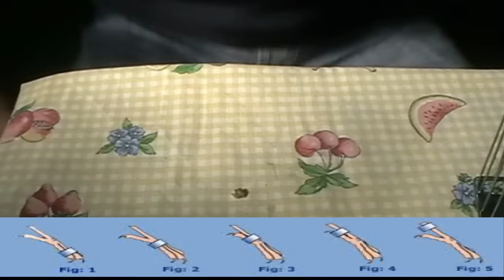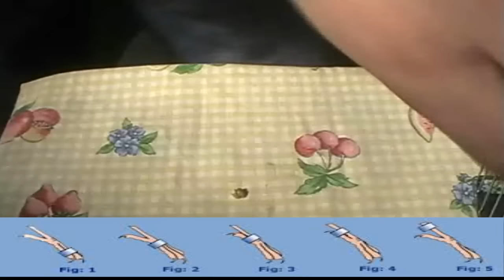La cría de canarios(anillado de las primeras crías 2016)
En el video de hoy,os muestro como anillo mis primeros pichones de la temporada.